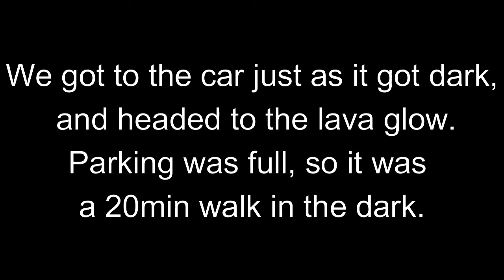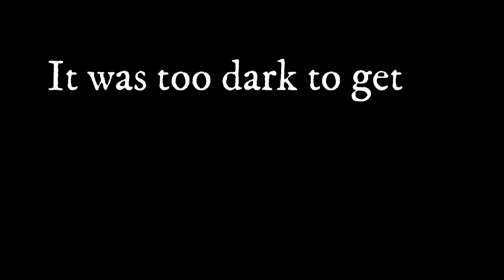Getting lost on the volcano || Hawaii vlog